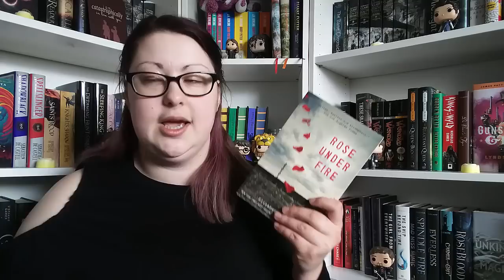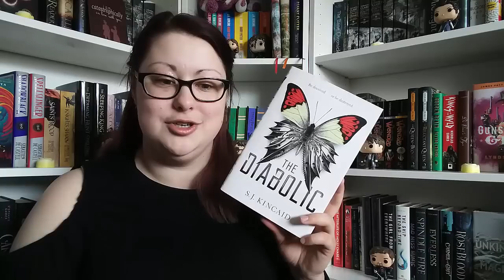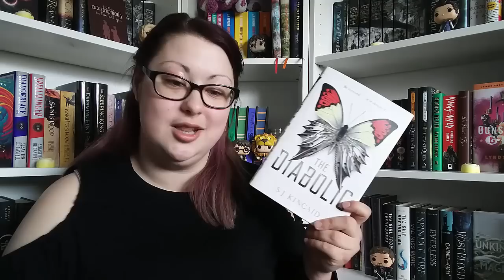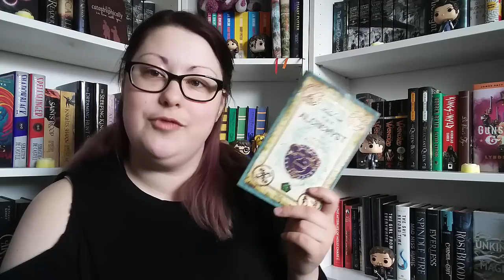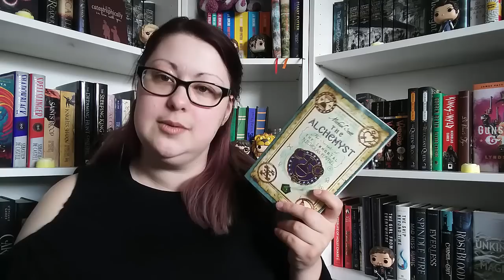Weekly Wrap Up & Reviews | April 14th - 20th, 2018